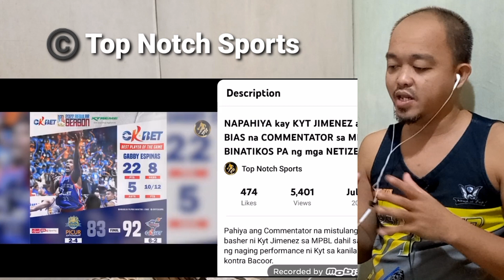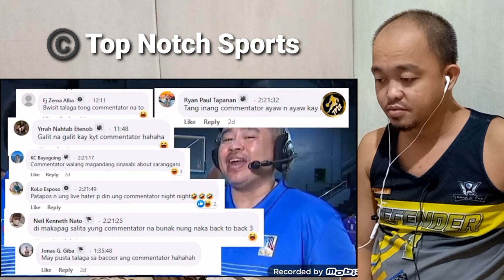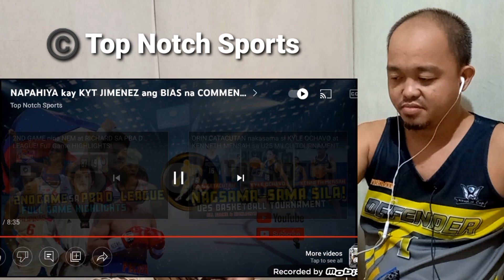NAPAHIYA kay KYT JIMENEZ ang BAIS na COMMENTATOR ng MPBL! BINATIKOS PA ng mga NETIZEN! - reaction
Original video...